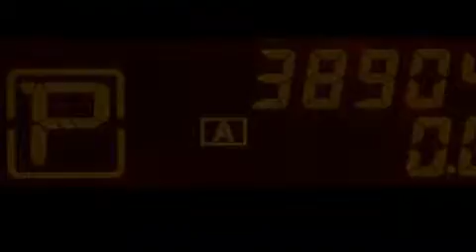2010 Nissan Maxima Kendall Fl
We have been honored to serve the Miami FL area , we promise that your experience at our dealership will exceed your expectations ! Year : 2010 Make : Nissan Model : Maxima Engine : Gas V6 3.5L/ Trans . : Automatic Exterior : Crimson Black Miles : 38,903 Interior : Cafe latte Stock : 64085 OffLeaseOnly Miami 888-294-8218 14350 NW 56th Ct.